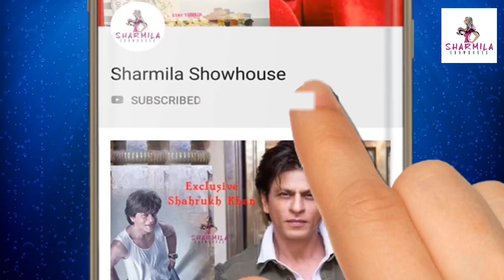রিয়ার বিয়েতে কোন কোন বলিউড সেলিব্রিটি এলেন? | Rhea | Bollywood | Kapoor Family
রিয়ার বিয়েতে কোন কোন বলিউড সেলিব্রিটি এলেন?